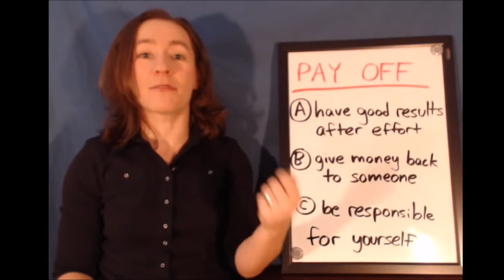Learn English Phrasal Verbs PAY OFF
Learn English Phrasal Verbs PAY OFF learn to english,